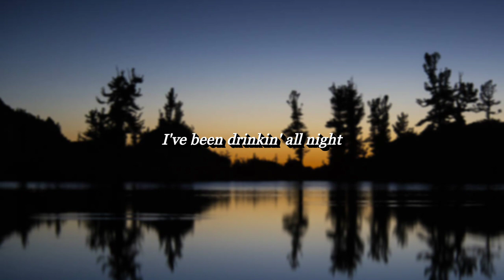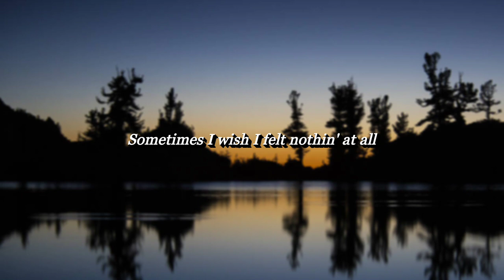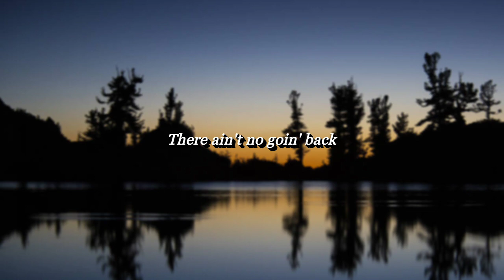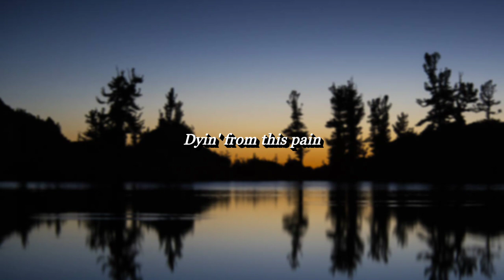Logan Michael - Hopeless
Logan Michael - Hopeless lyrics